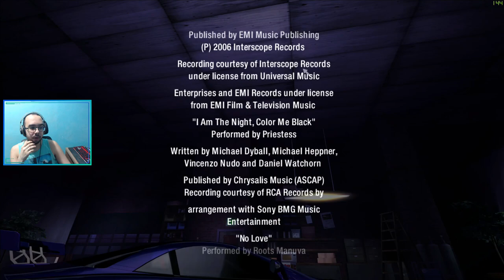NFS Carbon com Mods Gráficos #11 - O FINAL [Legendado PTBR]